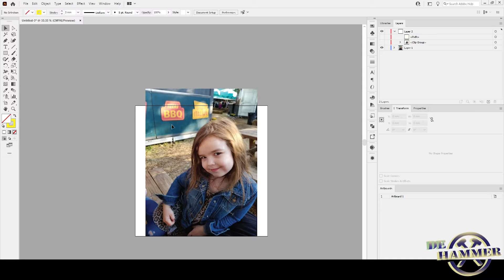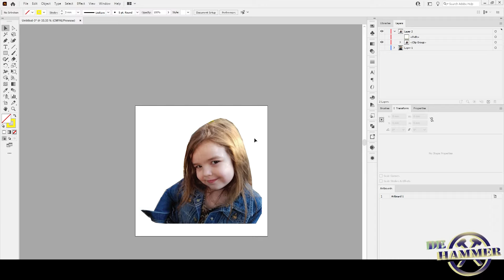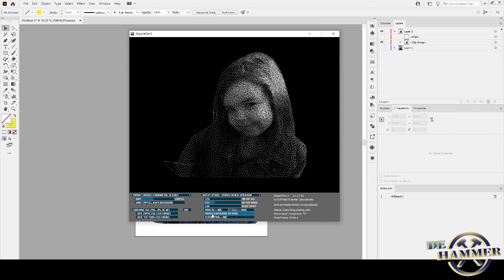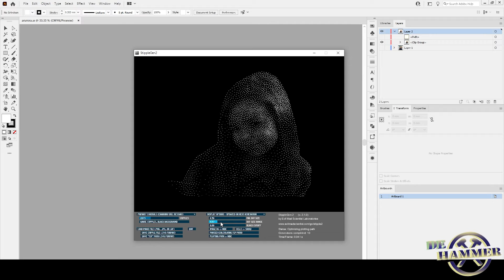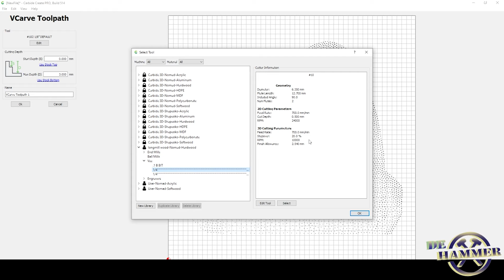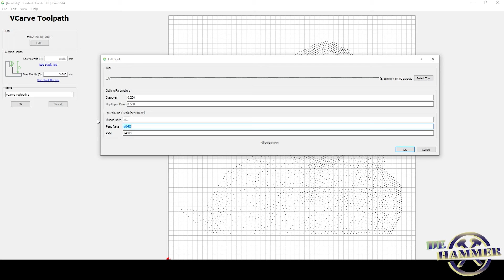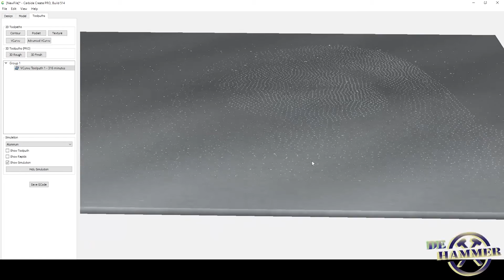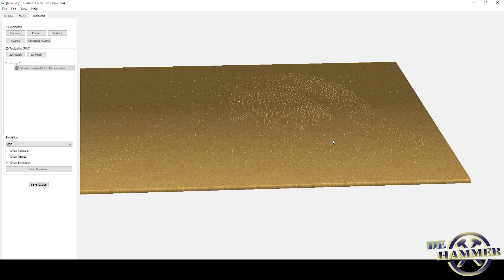CNC Photos with Stipple Gen!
In this video I go over how to use Stipple Gen 2 by Evil Mad Scientist Laboratories to create a Stipple Portrait on your cnc machine. So follow along to start making your own Stipple Portraits on your CNC.